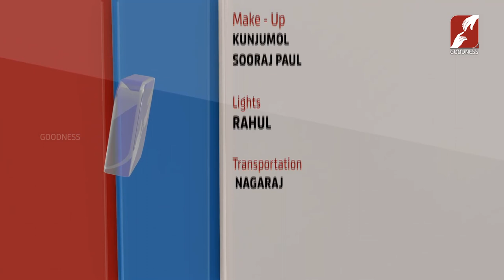VACHANOLSAVAM | EPI 1 | Rev. Fr. Sonu Kulathur VC | POTTA | MAY 2022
VACHANOLSAVAM | Rev. Fr. Sonu Kulathur VC | POTTA | MAY 2022